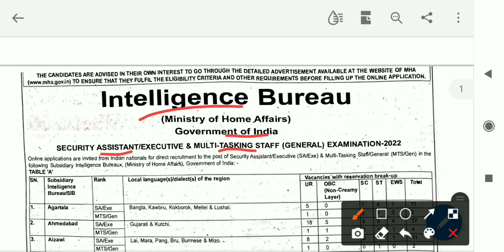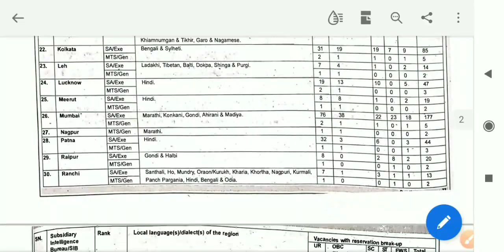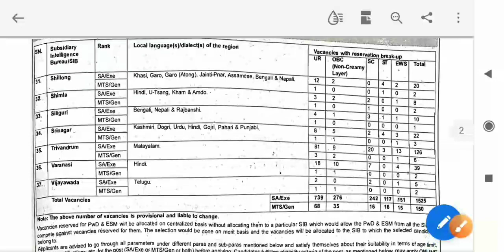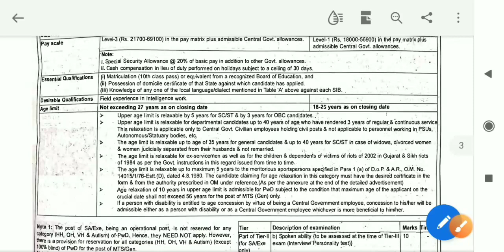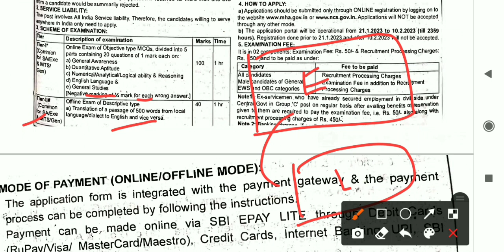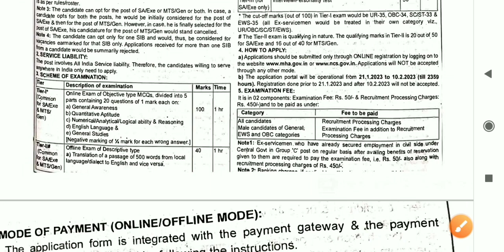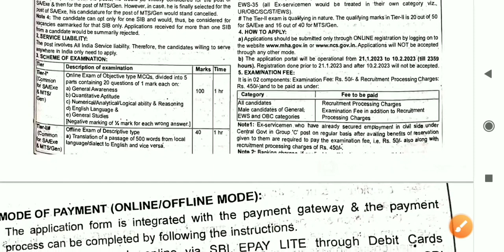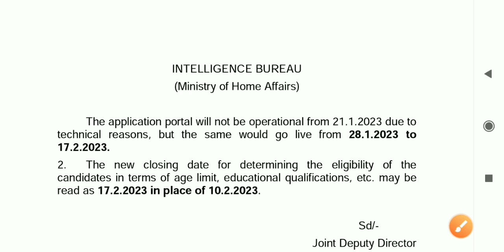IB Recruitment 2023|| IB MTS/Security Assistant Recruitment 2023||IB MTS/SA Apply Date, Age Limit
IB Recruitment 2023|| IB MTS/Security Assistant Recruitment 2023||IB MTS/SA Apply Date, Age Limit, Education Qualification||